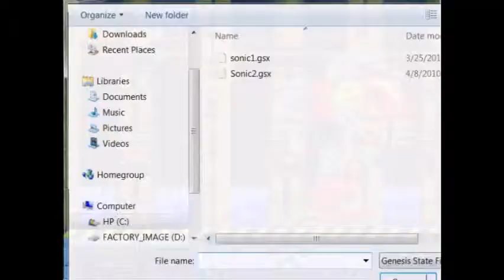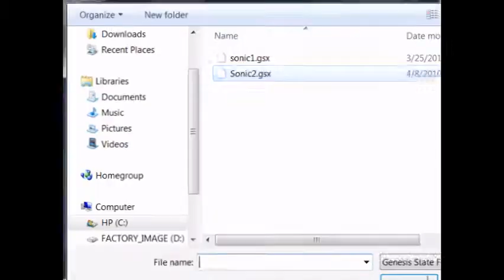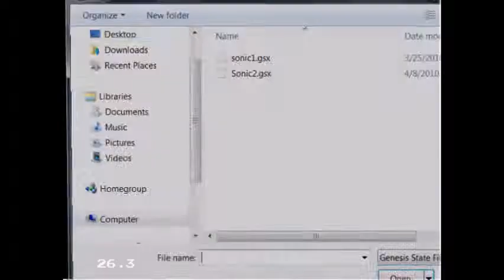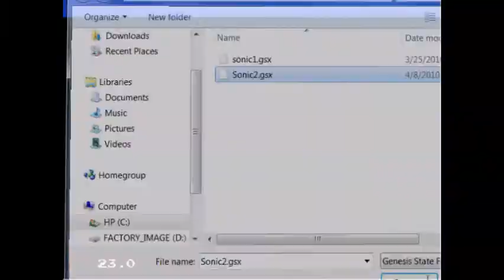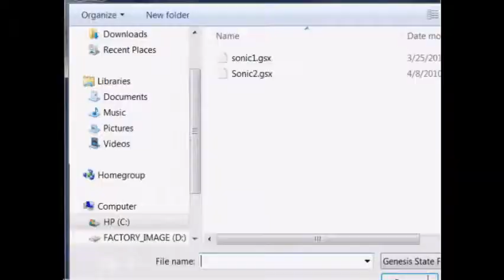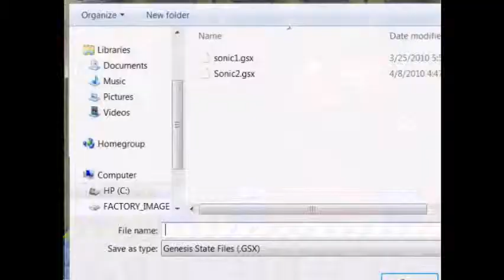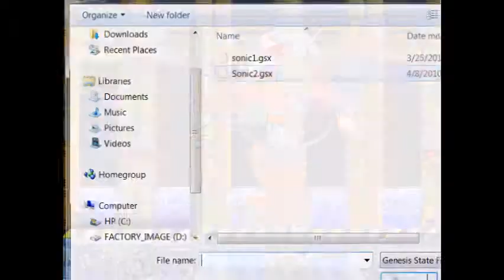Let's Play Sonic the Hedgehog 2 Part 19